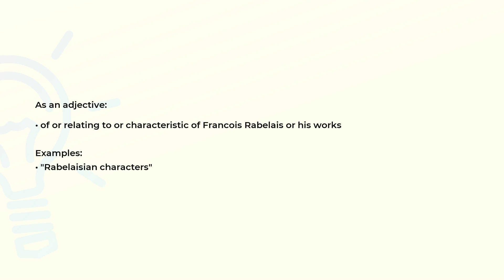What is the meaning of the word RABELAISIAN?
Definition, examples of use and spelling of the word RABELAISIAN.

(00:00) Intro
(00:07) As an adjective
(00:21) Spelling

As an adjective (00:07):
• of or relating to or characteristic of Francois Rabelais or his works

Examples:
• "Rabelaisian characters"